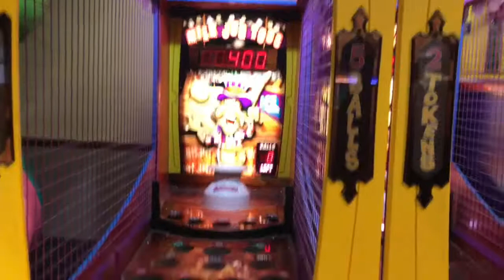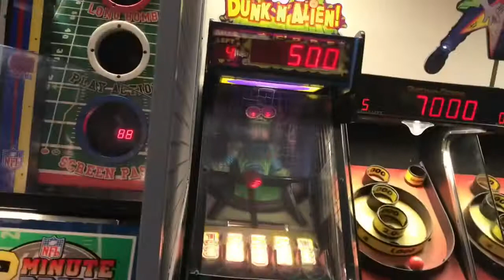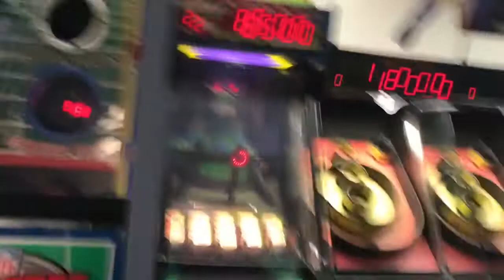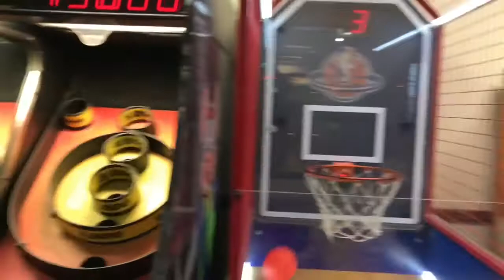Breakfast and Chuck E Cheese’s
Just having a fun Saturday